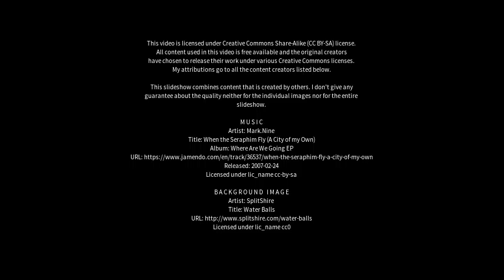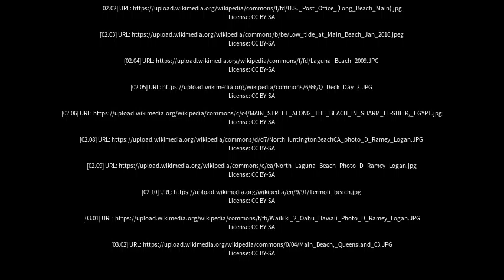Best places to visit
Best places to visit - Main Beach (Australia) Best places to visit - Slideshows from all over the world - City trips, nature pictures, etc.